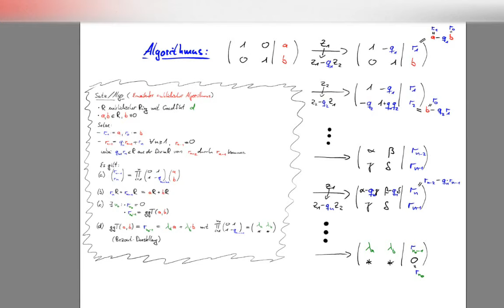W8V1.3 Euklidische Ringe und euklidischer Algorithmus - Algorithmus